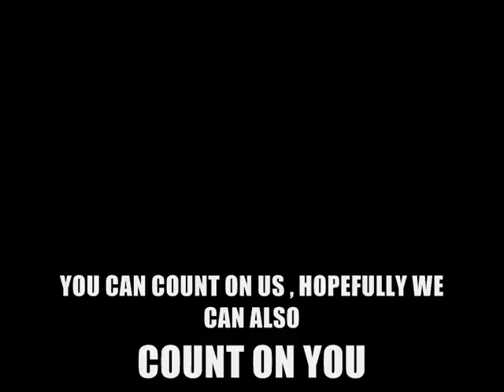MRC_0001.wmv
METAL ROCK CITY LANDSCAPES
Search Facebook for "METAL ROCK CITY" and be welcome to this town!!!